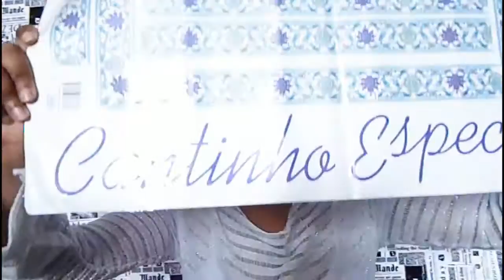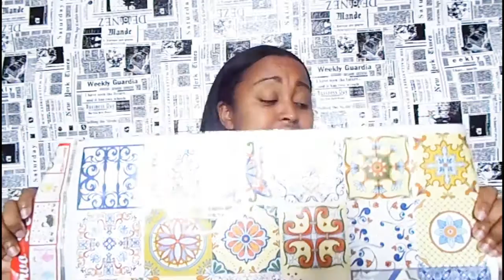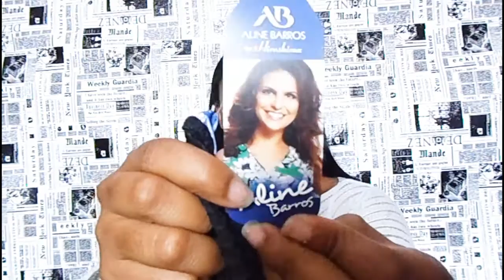COMPRINHAS BARATAS PARA CASA: DAISO, AVON CASA E MUITO +